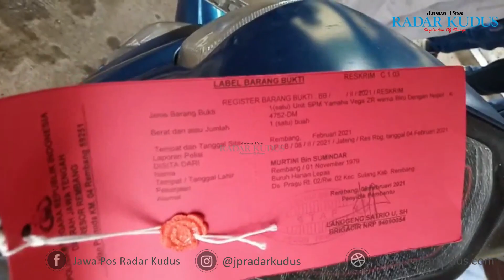Tersangka Pembunuhan Dalang Anom Subekti Terungkap, Ternyata Teman Sendiri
JAWA POS RADAR KUDUS - Polisi akhirnya menetapkan Sumani sebagai tersangka pembunuhan dalang Anom Subekti dan tiga anggota keluarganya di Rembang.

Baca berita selengkapnya di Koran Jawa Pos Radar Kudus

Isi komentar bukan tanggung jawab Redaksi Radar Kudus TV